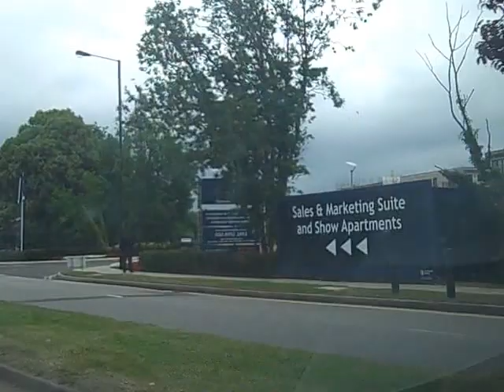Driving to Dennis Lane, Stanmore, London, UK, July 2009